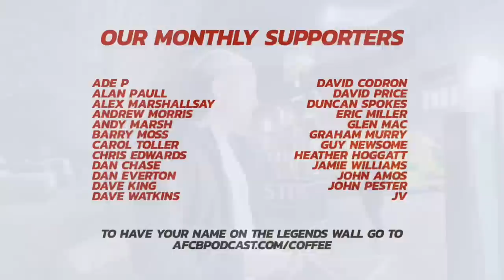REACTION: "WE ARE UNWATCHABLE!" 😠 | AFC Bournemouth 1 - 1 Peterborough United | Fan Cams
Frustration and anger came to the fore after the game at Dean Court on Tuesday night as baffled Cherries fans are yet again questioning how on earth we are managing to keep our heads above water after yet another abject performance against a side which, whilst dogged, were there for the taking.

Peterborough are bottom for a reason, and whilst they showed *some* resolve, it was a match where AFC Bournemouth were ultimately the architects of their own demise. Lack of tempo, misplaced passes, no fluidity, no risk taking, and a lack of responsibility.

Worrying times ahead of a crucial campaign run-in.

Thanks to everyone who took part! To get involved in having your opinion on the game shown on the next show, send your short video in landscape via the methods below.

▪️ Send via FB Messenger to our Facebook Page

▪️ Ping it straight to our mobile using the Telegram app (Username: @afcbpodcast)